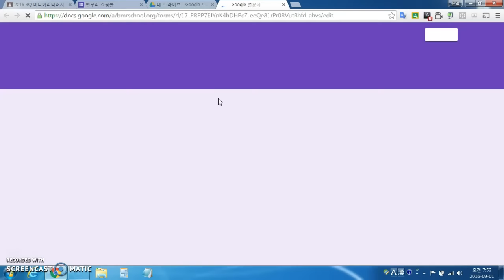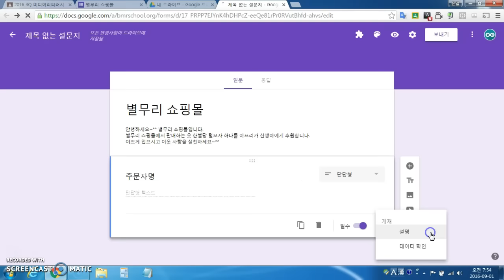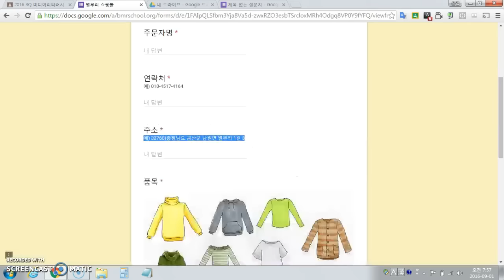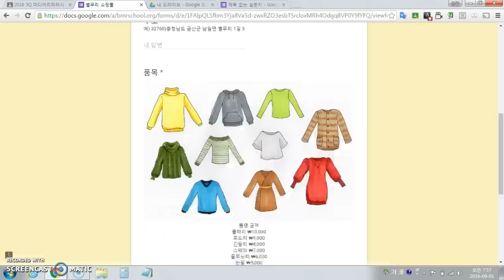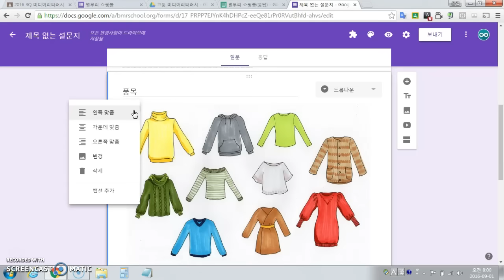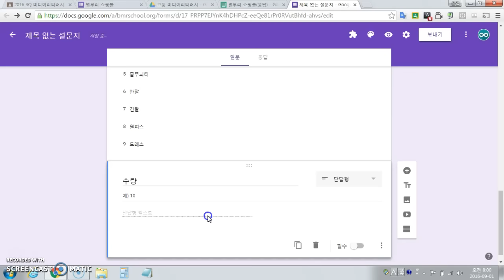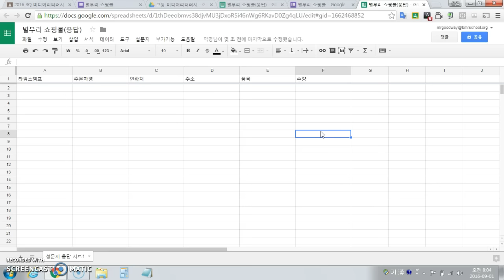#3-2 설문지 작성하기(주문서 작성)